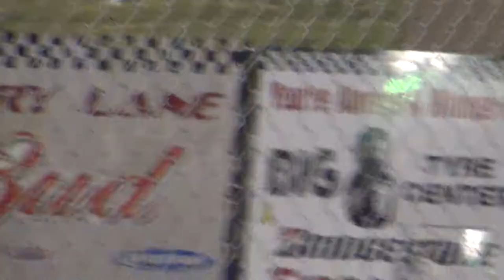2012 Mtown Stock Car A Main 8-17-12.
Stock Car A Main from Marshalltown.59 tracy gienger won.